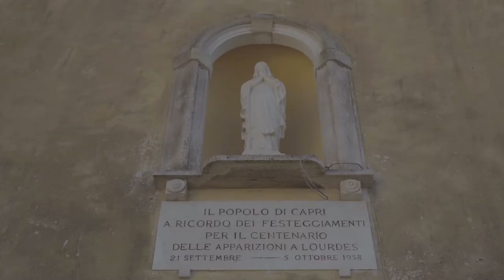Chiara Scelsi x LuisaViaRoma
Summer is gone and with it we look back at our exclusive photoshoot with Chiara Scelsi. Follow our stylish muse as we explore the magic of Capri. Read and shop the edit.